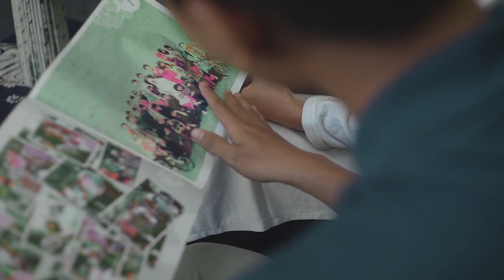SAL PRIADI - IKAT AKU DITULANG BELIKATMU cover by Iqbal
Artist : Sal Priadi

Piano : Sean Hafidz Bagaskara
Recording, Mixing, Mastering : Iqbal Al Khoarizmi
Director, Videographer & Editor : Fawzi Rizki Pradana
Talent Model : Adh Dhuha Nava Syabandana, Zulfa Arani

Mau Kolabs bareng? Call Aja
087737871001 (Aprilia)